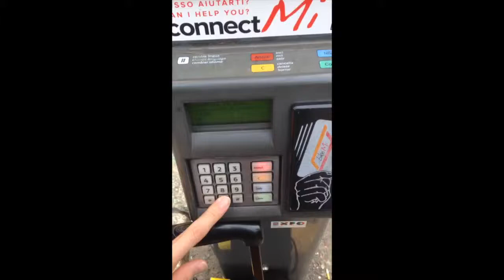Milan biking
feb2015